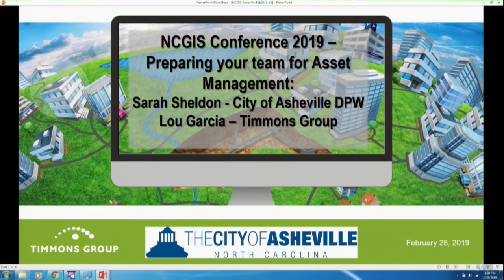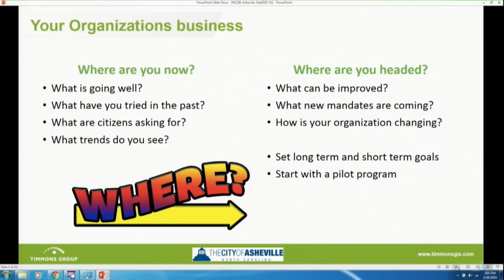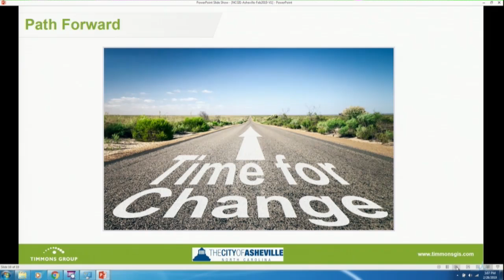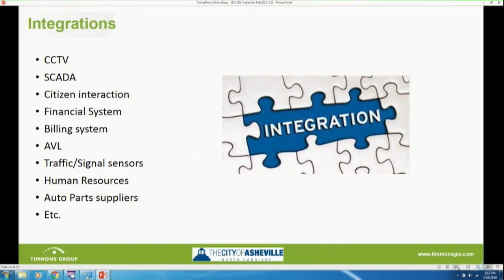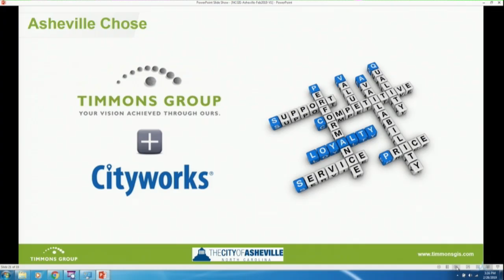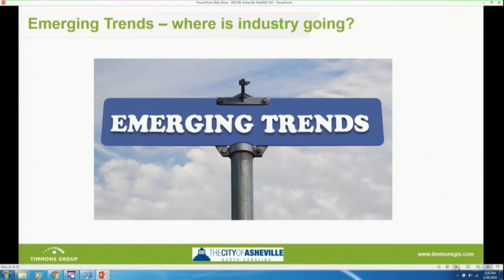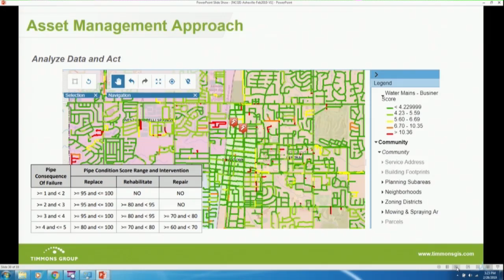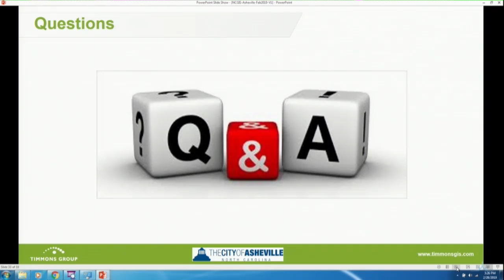Preparing Your Team for Asset Management